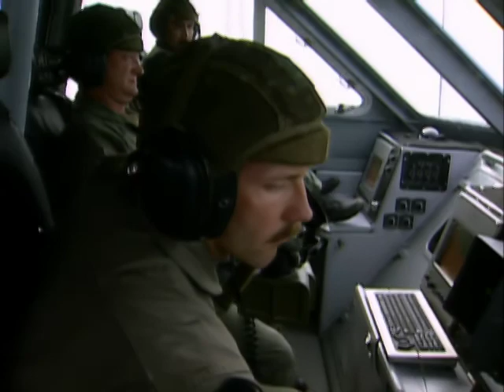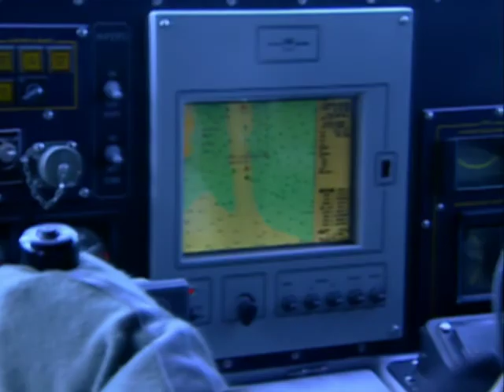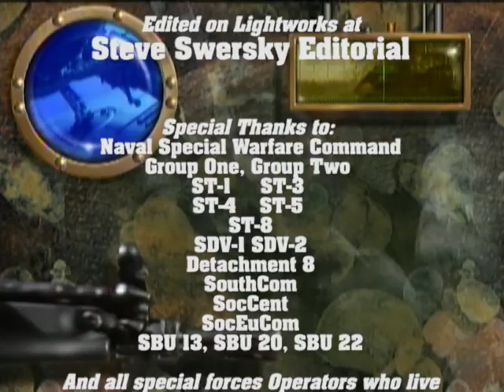Navy SEALs: In Harms Way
The second film in the 4-part Navy SEALs collection! Explore the changing definition of the nature of war and international security, and see the latest techniques and equipment SEALs use to respond.

Check out similar content! @topicsmediagroup3105